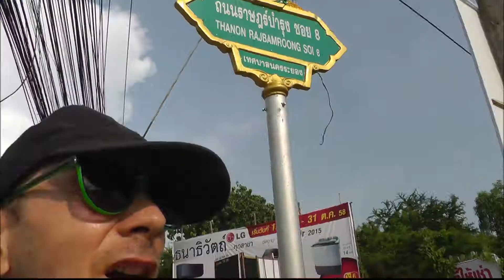Siłka, piosenka jackie chan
Dzis troche na sportowo i troche muzycznie. Duet w naszym wykonaniu jest tak dobry ze teraz myslimy nad wydaniem jakiejs plyty, no ale pierw jakis promotor musi nas oczywiscie odszukac wiec nie zostalo nam duzo czasu tutaj w Tajlandii zapewne. Ok starczy tego pisania ogladnijcie i sami ocencie, czyz nie jest to hicior';)
Dzieki za ogladanie i niezapomnijcie wlaczyc HD  ❤